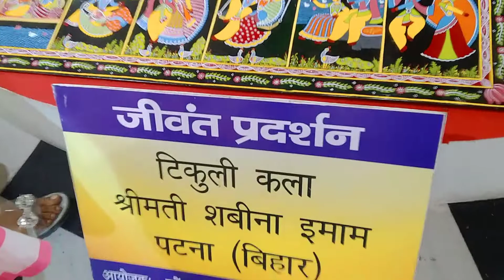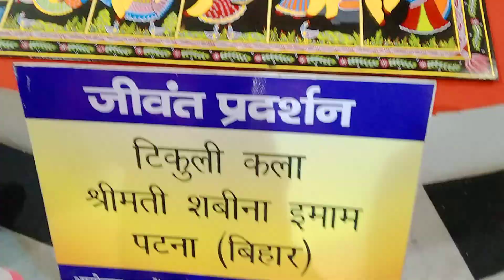Terracotta Craft /Art | Trade Fair Delhi | Neetu Sinha Bihar